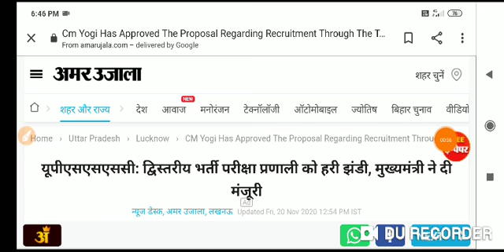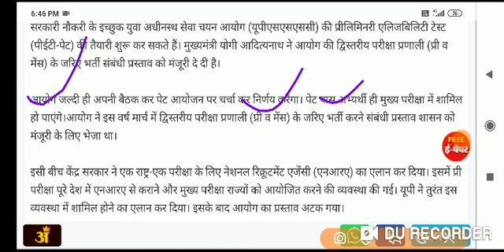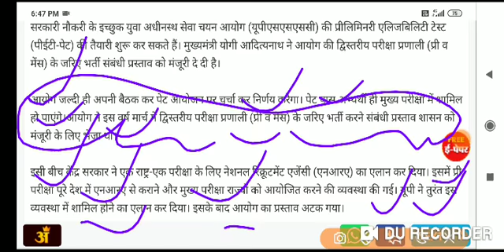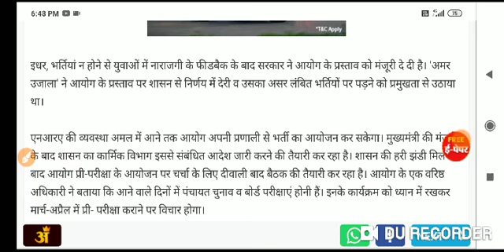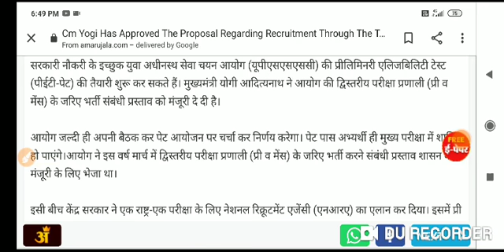Big Breaking News@2020 UPSSSC PET परीक्षा 2021 को लेकर बड़ी खबर -आयोग ने दी सूचना परीक्षा कब होगा **